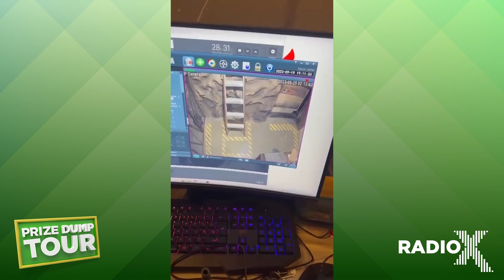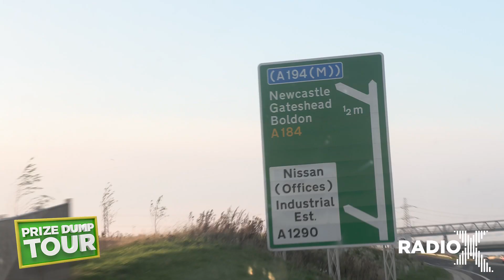The Prize Dump Tour head to North Shields on Day 3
Chris and the team head out on their longest journey yet this week as they make their way from Margate in Kent to Ian's house in North Shields, Tyne and Wear. Watch what happened along the way!

Download and install Global Player, swipe to Radio X and get listening on the go.
Plus, you can see all the latest exclusive videos from your favourite Radio X shows.

You can find out more about Global Player and the Global family of brands including Capital, Capital XTRA, Capital Dance, Heart, LBC, Smooth and Classic FM right

Radio X is the world’s best indie rock radio channel for music news, live performances and interviews with the world’s biggest rock stars.